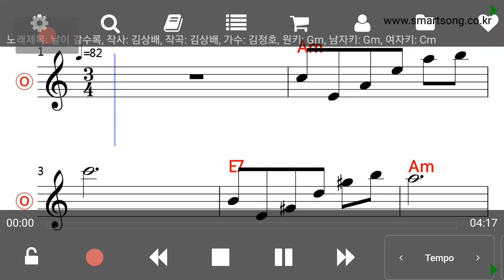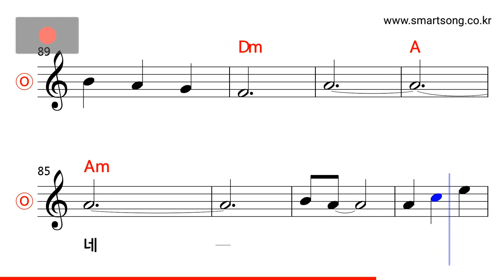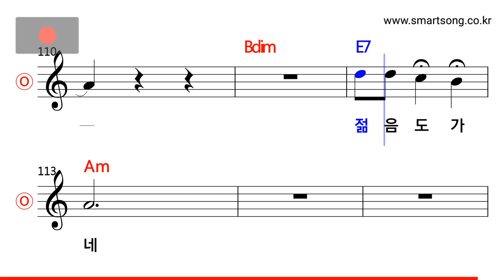김정호 - 날이 갈수록 MR